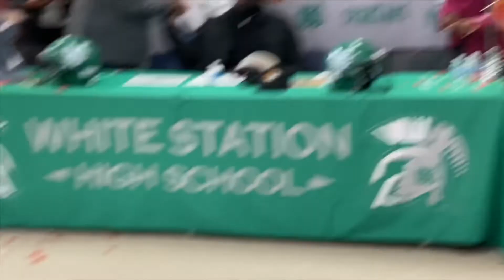NATIONAL SIGNING DAY ft the one & only RAY CURRY 🤍❤️( late upload 😬)